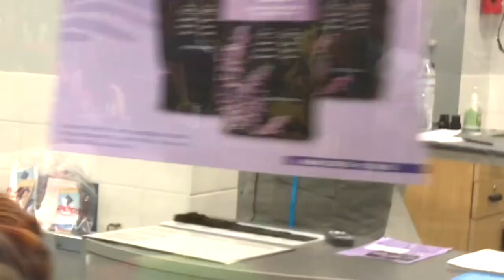Halloween at Petco 14/31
Letterboxd : LunaMeow

***If you're reading this then you are a true Luna Head comment, "purr" so I know who you are!